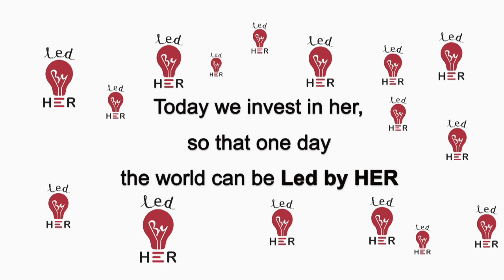L'Optimisme - Julie Abissegue